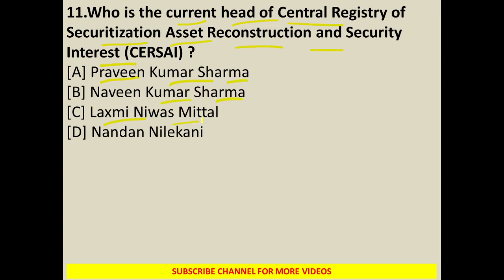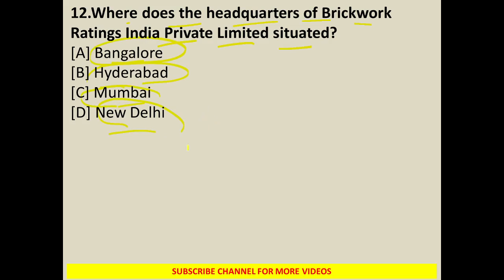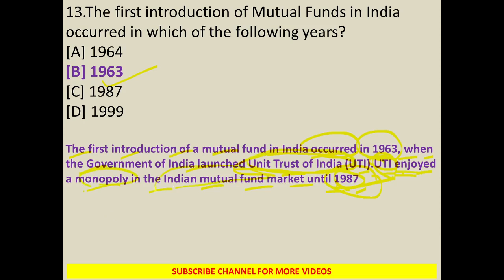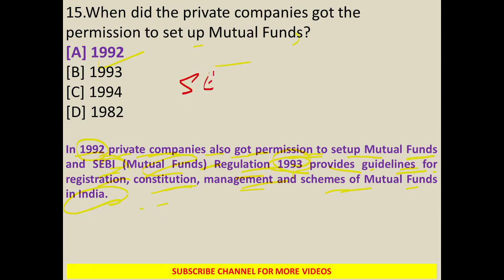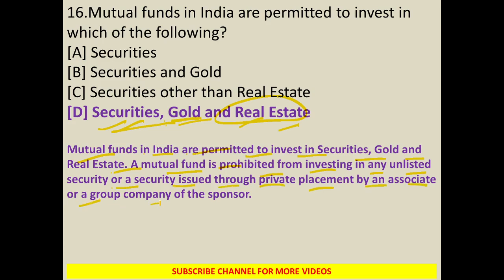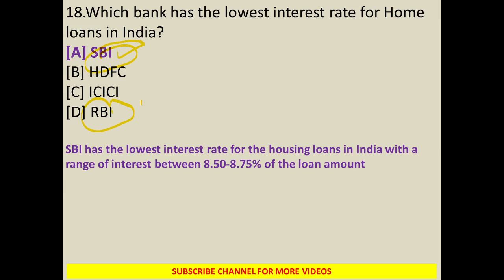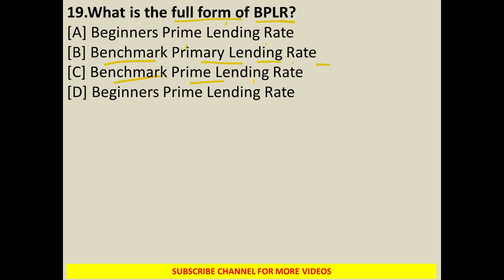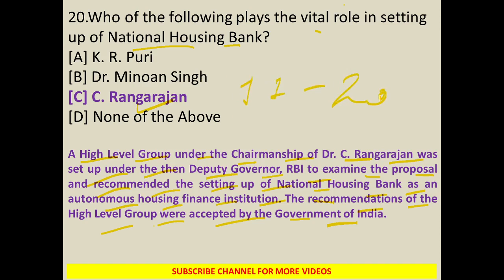Banking Awareness| IBPS PO/CLERK, SBI, RBI, RRB| PART 2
Join my telegram channel for daily free pdfs of Quants, Reasoning and English.

and get daily target pdfs on my telegram channel